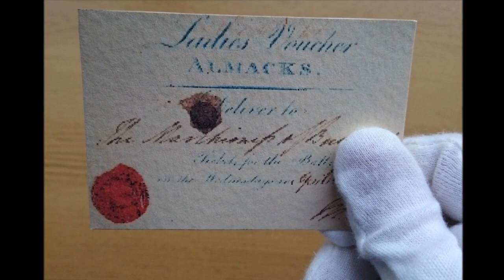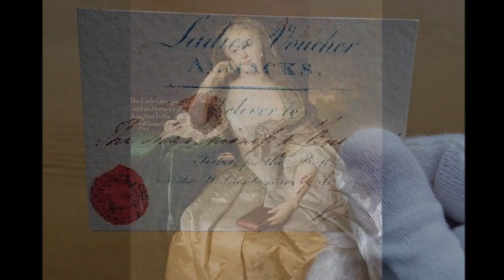Emily Temple, Viscountess Palmerston 1787–1869 updated and narrated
Emily Temple, Viscountess Palmerston (1787–1869) (previously Emily Clavering-Cowper, Countess Cowper, née The Honourable Emily Lamb), was a leading figure of the Almack's social set, sister to Prime Minister Lord Melbourne, wife to the 5th Earl Cowper, and subsequently wife to another Prime Minister Lord Palmerston.

or

or